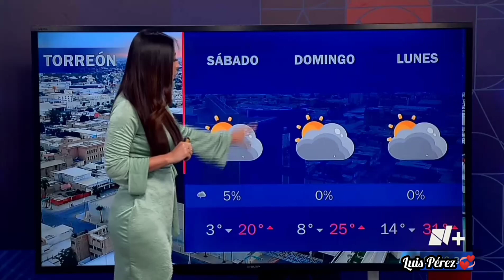Lynda Vargas Hermosa 😍